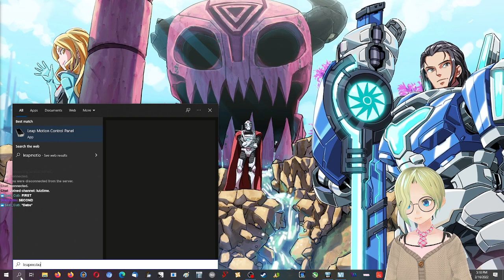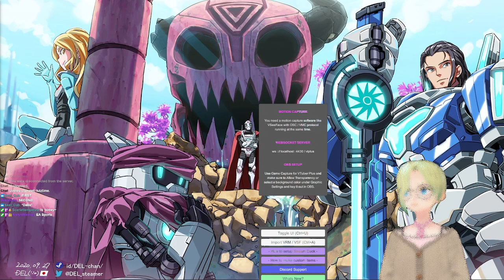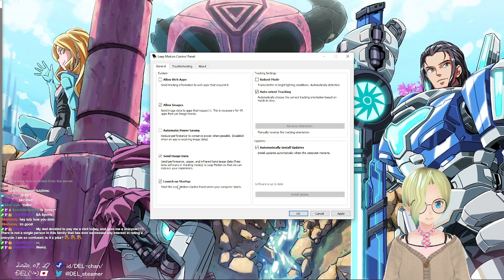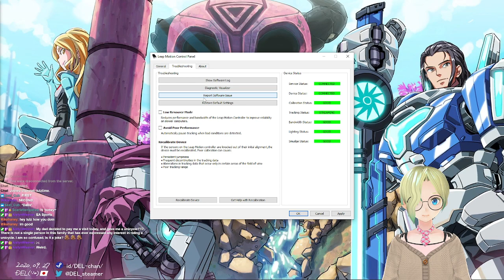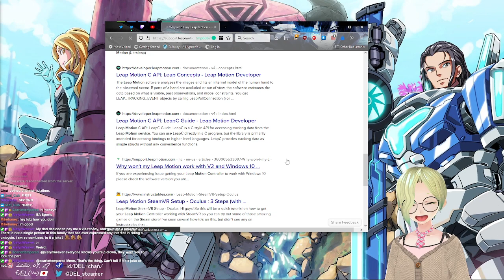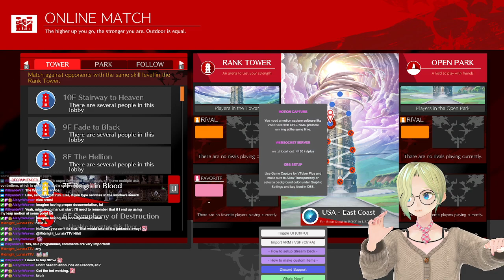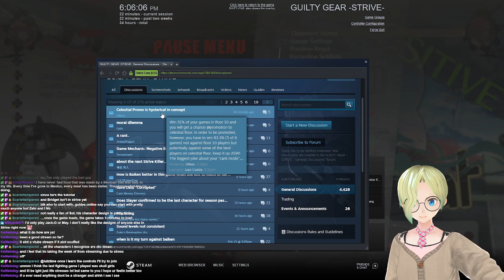(Part 1) And we're back to our mostly regular broadcast... of LULZTIME!